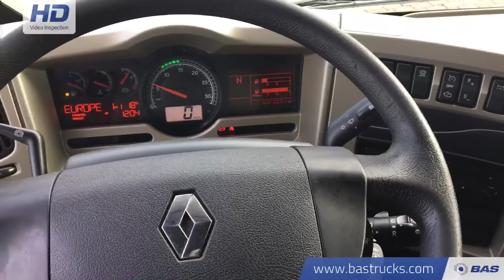70082142 Renault Premium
Renault Premium